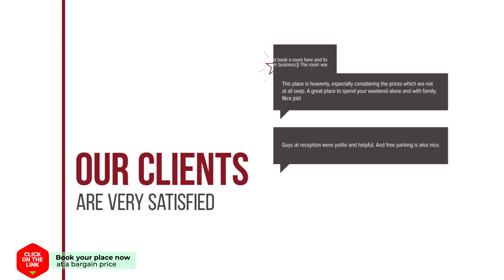Holiday home Bunschoten XIII hotel review | Hotels in Bunschoten | Netherlands Hotels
Holiday home Bunschoten XIII hotel video review. Hotels in Bunschoten, european 4 stars hotels.